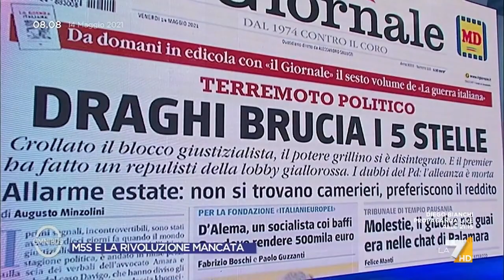M5S, il sociologo De Masi: "Conte sta facendo un doppione del PD, gli elettori così non si ...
Il sociologo Domenico De Masi sul nuovo M5S di Conte: "Sta facendo un doppione del PD, gli elettori così non si sommeranno ma si sottrarranno a vicenda"